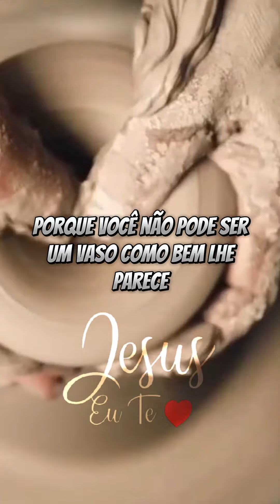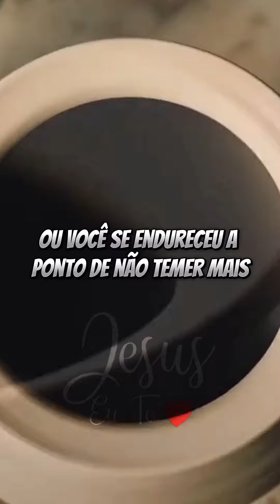Eu tenho uma palavra de Deus para dizer aqui que é Profecia 🙏